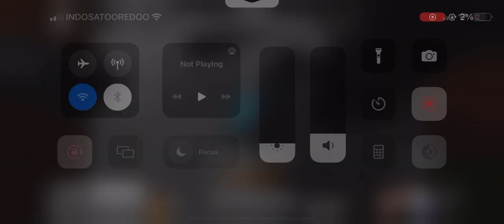Play dandys world w me